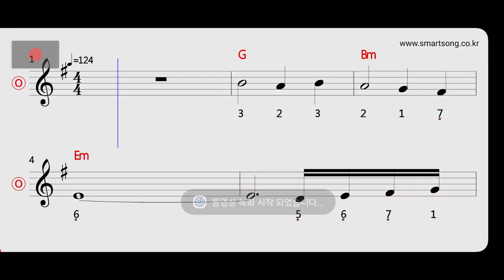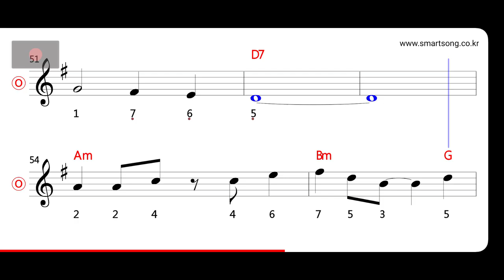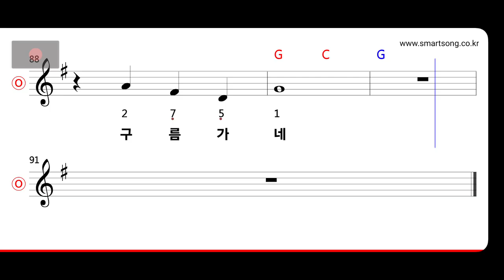박재란 - 밀짚모자 목장아가씨 MR